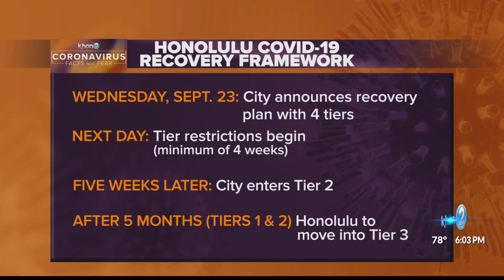Timeline of Honolulu's COVID-19 recovery framework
Here's a timeline of Honolulu's COVID-19 recovery framework.